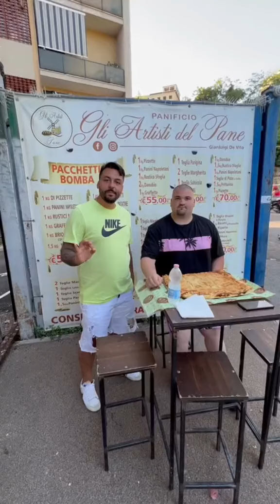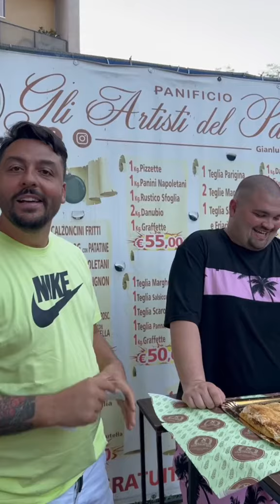Oggi un altro sfidante..Luca da Giugliano!! La sfida continua, ti aspettiamo!!